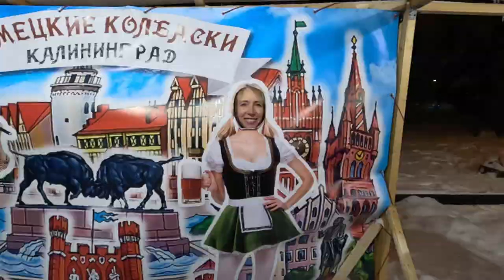4 января 2024. Калининград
Небольшой первый видео отчёт из зимней поездки в Калининград в январе 2024 года.